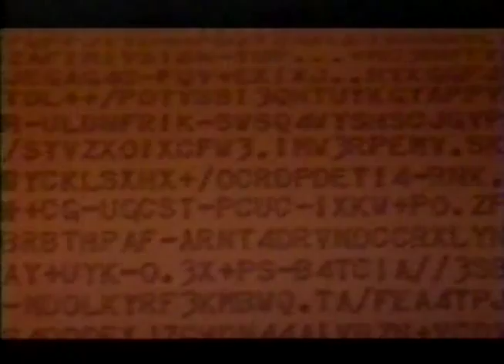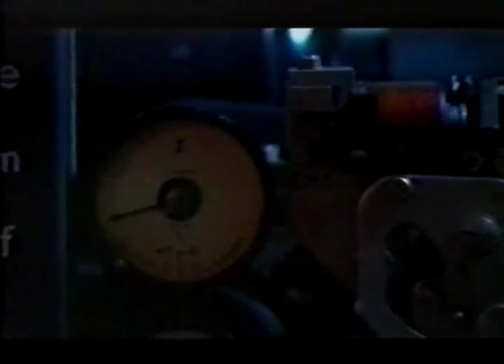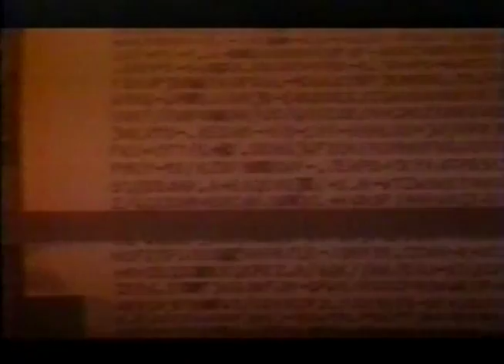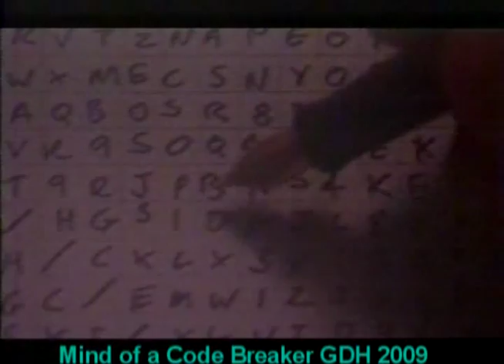(10/12) World War II Mind of a Code Breaker